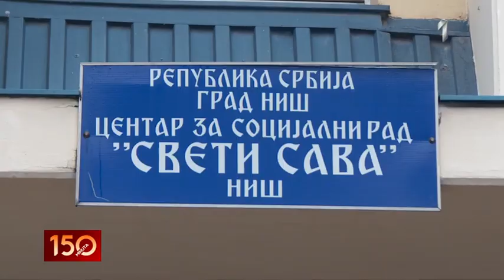150 MINUTA - Opekotine kod dece mogu biti opasne po život ako se ne reaguje na vreme | PRVA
150 MINUTA - Opekotine kod dece mogu biti opasne po život ako se ne reaguje na vreme | PRVA